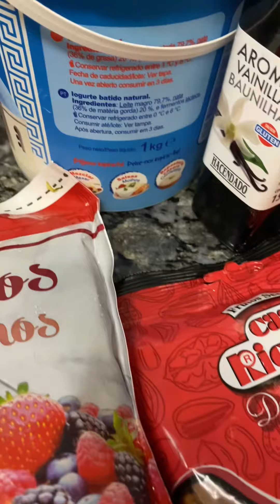Helados de frutos rojos